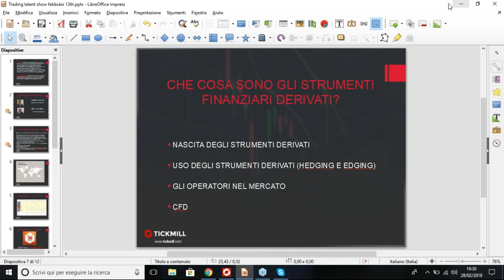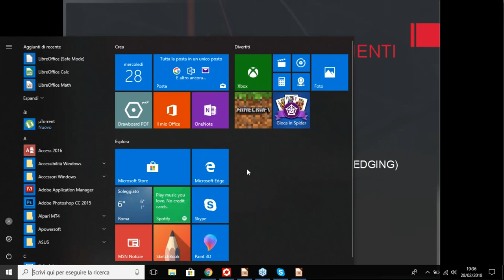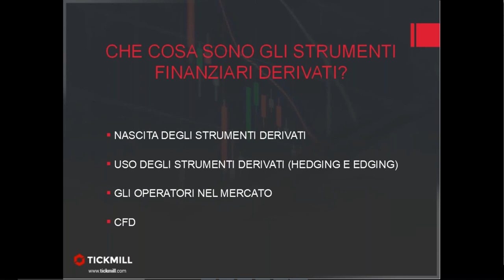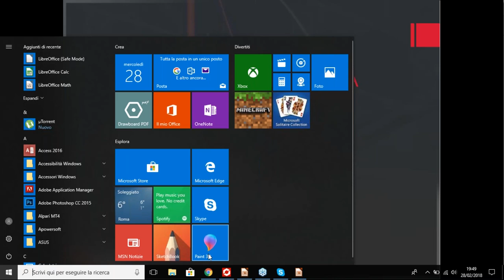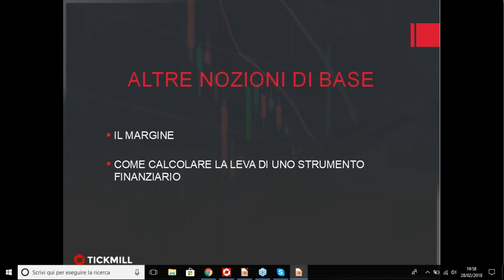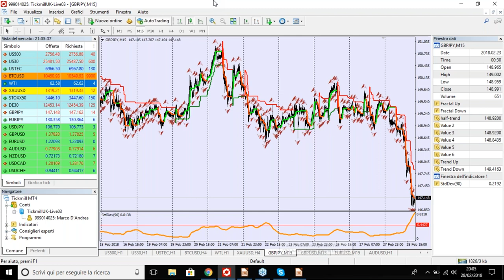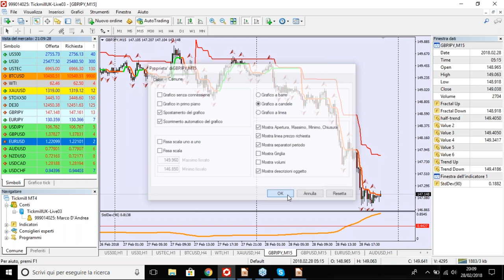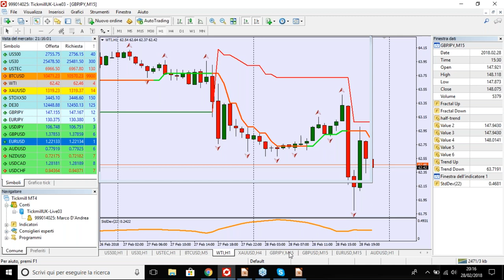Trading Talent Show Coaching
Contatti:
Tickmill UK Ltd